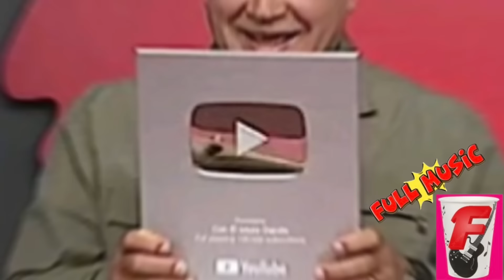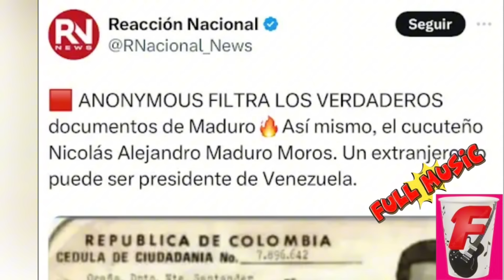LO VA A M4T4R😨 El Tem0r más grande de Nicolás Maduro Anonymous Da su golpe más fuerte a Maduro 💔